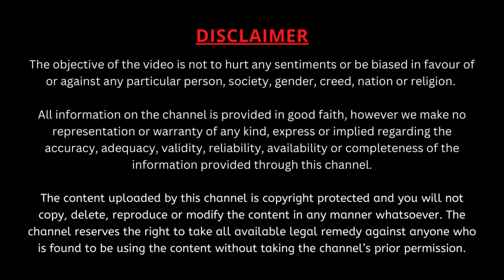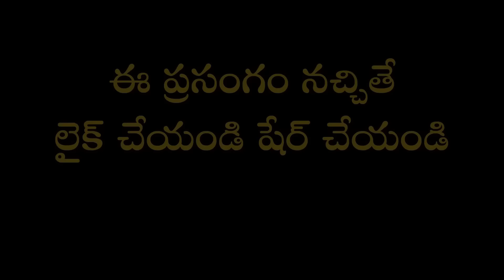శ్రీ కృష్ణ లీలామృతం Part-4 | Sri Krishna Leelamrutham | Garikapati Narasimha Rao Latest Speech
రెండు చెట్ల మధ్య నుండి రోలును లాగి చేసిన కృష్ణలీలలోని జీవిత రహస్యం ఏమిటో చూడండి.
హైదరాబాద్ - మియాపూర్, ప్రశాంత్ నగర్లోని శ్రీ సీతారామాంజనేయ స్వామి దేవస్థానంలో అలయ కమిటీ వారి ఆధ్వర్యవంలో జరిగిన "శ్రీ కృష్ణ లీలామృతం" పై మహా సహస్రావధాని శ్రీ గరికిపాటి నరసింహారావు గారి ఆధ్యాత్మిక ప్రసంగాలు.